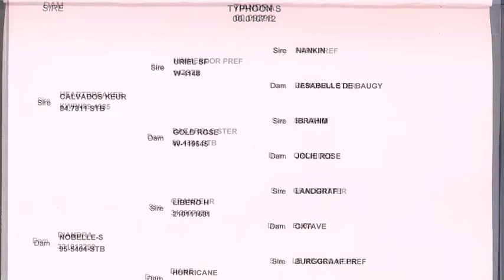Freezing Rain - Stallion standing at